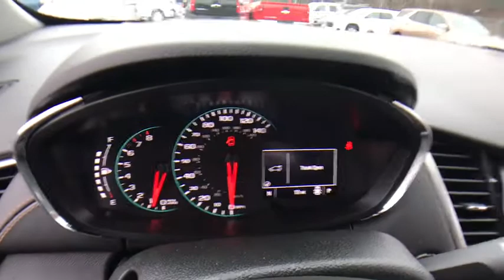2019 Chevrolet Trax Lake Orion, Rochester, Oxford, Auburn Hills, Clarkston, MI 371819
Black Metallic N 2019 Chevrolet Trax available in Lake Orion, Michigan at Wally Edgar Chevrolet. Servicing the Rochester, Oxford, Auburn Hills, Clarkston, MI area.

$7,639 off MSRP! Trax LT, 2 Spare Keys Key System, 3-Spoke Leather-Wrapped Steering Wheel, 6-Way Power Driver Seat Adjuster, All-Wheel Drive Chassis, Black Grille w/Black Surround, Black Trax Badge w/Red Outline, Body-Color Door Handles w/Chrome Accent, Deluxe Cloth/Leatherette Seat Trim, Driver Confidence Package, Keyless Open w/Panic Alarm, Keyless Start, LT Convenience Package, Preferred Equipment Group 1LT, Rear Cross-Traffic Alert, Rear Park Assist w/Sensor Indicator, Redline Edition, Side Blind Zone Alert, Wheels: 18 Black Finish Aluminum.brbrAWD ECOTEC 1.4L I4 SMPI DOHC Turbocharged VVT 6-Speed Automatic 24/29 City/Highway MPGbrbrbr***GM vehicles will reflect Employee Pricing less current factory incentives. Special offers and incentives may apply based on eligibility. Pictures may not reflect actual vehicle. Posted miles may vary. Some options listed may be inaccurate due to VIN decoders. Some vehicles may have added accessories. See Dealer for details.*** Price includes: $1,500 - General Motors Consumer Cash Program. Exp. 01/02/2019, $1,000 - GM Down Payment Assistance Program. Exp. 01/02/2019, $2,500 - GM Lease Loyalty Towards Purchase Private Offer. Exp. 01/02/2019, $750 - Chevrolet Select Market Bonus Cash. Exp. 01/02/2019